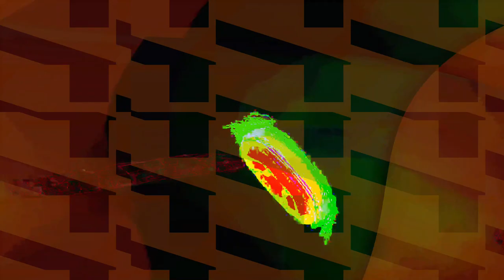[EPILEPSY WARNING] Movie 24 02 14 06h26m22s